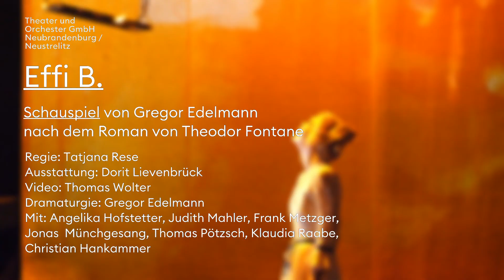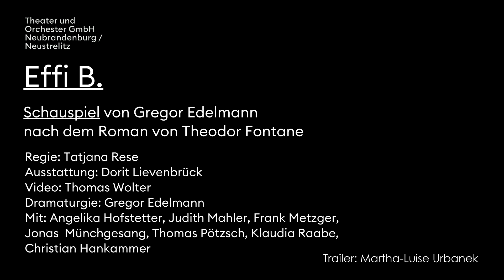Trailer I Effi B. I Uraufführung I Theater und Orchester GmbH Neubrandenburg / Neustrelitz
Effi B.
von Gregor Edelmann nach Fontanes Roman

Effi Briest war lange tot bevor sie starb. Erstickt in einer gefühlskalten Ehe, erfroren an Normen der Zeit. Jetzt kehrt sie zurück in ihr früheres Leben, als Suchende, Fragende, eine moderne Frau, talentiert, leidenschaftlich, träumend, ein bisschen verwöhnt und oberflächlich. Die Ehe erdrückt sie, ihre Gefühle bleiben ohne Echo. Auch das gemeinsame Kind bringt keine Erfüllung. Effi sehnt sich nach Lebendigkeit, Erotik, Liebe. Sie langweilt sich, wird sprunghaft, launisch. Sie geht fremd, aber die Schmetterlinge im Bauch sind bald verflogen. Ihr Mann tötet den Geliebten, lässt sich scheiden, nimmt ihr die Tochter. Die junge Frau verliert alle Kraft, erstarrt, hört auf zu leben.
Fontanes Effi Briest ist eine der berühmtesten Frauenfiguren der deutschen Literatur. Den 200. Geburtstag des großen Romanciers nehmen wir zum Anlass, sie fragen zu lassen: Was habe ich falsch gemacht? Wer hat mir den Atem meines Lebens genommen? Was hat meine Träume erstickt? Sie stellt diese Fragen an sich selbst. Sie stellt sie ihrem Mann, ihren Eltern, schließlich uns und unserer immer noch von Männern dominierten Gesellschaft. „Effi B.“, das ist „Effi Briest“ heute. Ein immer noch berührendes Schicksal.

Regie: Tatjana Rese
Ausstattung: Dorit Lievenbrück
Video: Thomas Wolter
Dramaturgie: Gregor Edelmann
Mit: Angelika Hofstetter, Judith Mahler, Frank Metzger, Jonas Münchgesang, Thomas Pötzsch, Klaudia Raabe, Christian Hankammer Kinder: Tilda Berendes-Pätz, Estelle Kögler
Trailer: Martha-Luise Urbanek